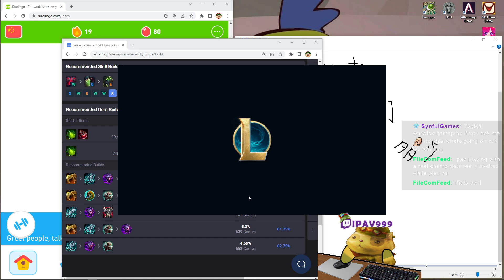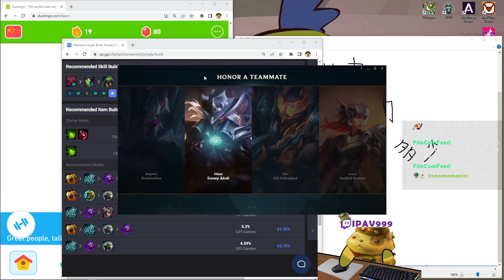Easy Jungle Warwick Game (Full Match)